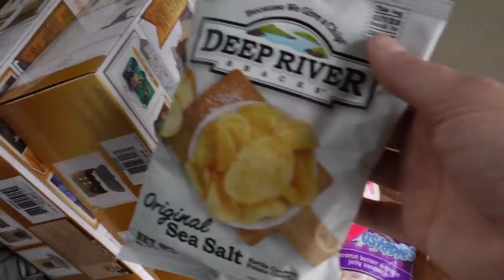24 Hours In A CHICKEN COOP! Part 1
24 Hour Challenges!